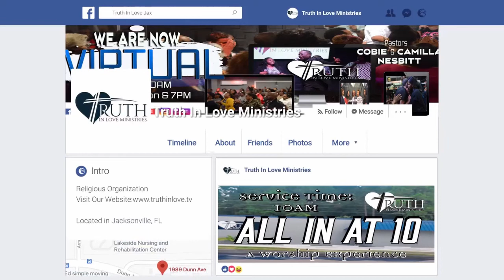TOUCH ME AGAIN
TOUCH ME AGAIN - TRUTH IN LOVE LIVE